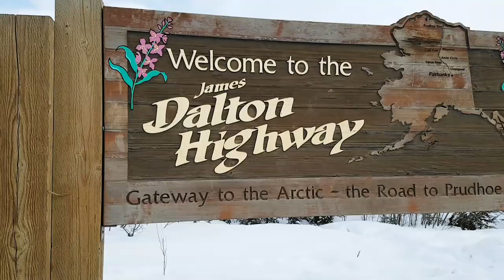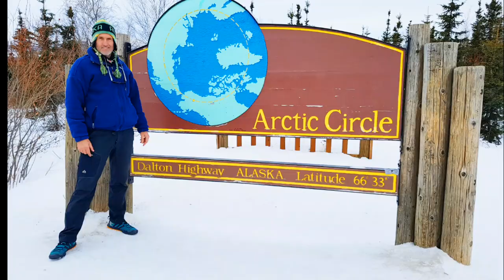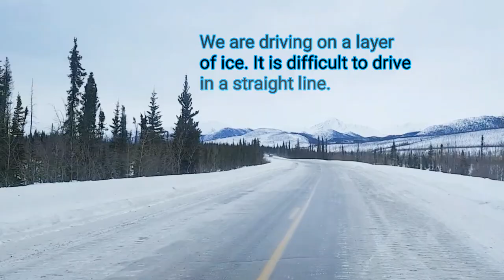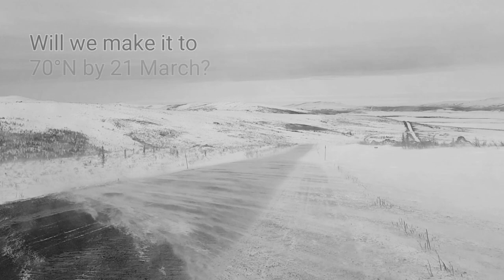Tackling the dangerous Dalton Highway in winter to Deadhorse Alaska - Part 1. Land Rover Defender.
From Fairbanks we travelled the dangerous Dalton Highway during winter. This is a 662km road shared by trucks serving the Alaska pipeline industries. Snow, ice, and hundreds of kilometers of gravel lay ahead.